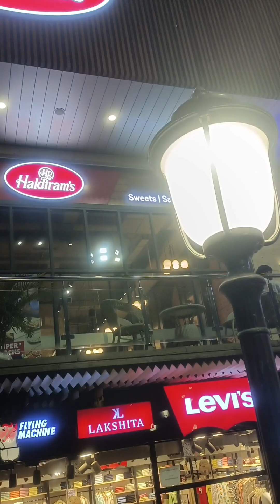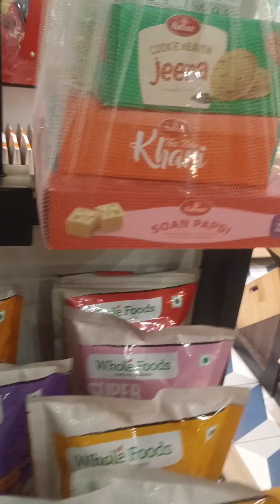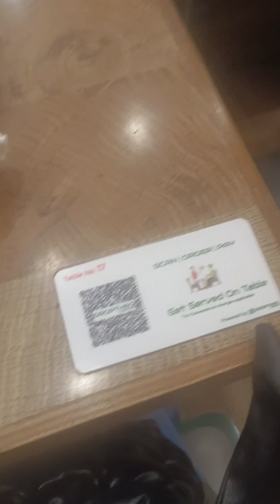family ke sath aaj haldiram m dinner krne gye❤️❤️🤗👍👍